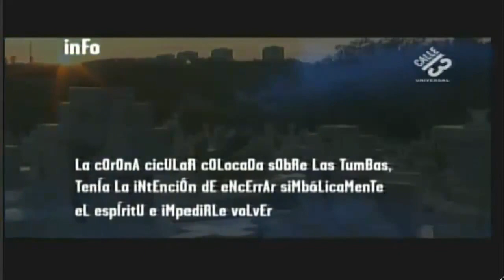Cementerio.tv (Capítulo 2)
Mítico programa de Calle13 para las madrugadas de insomnio.

Próximamente más.

Gracias a DONBLASDELEZO1 por grabarlos.